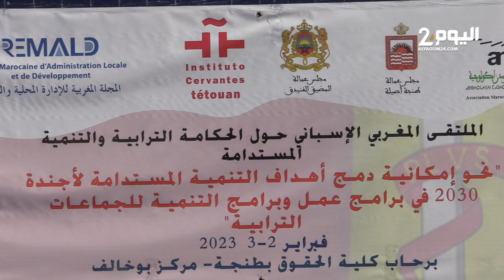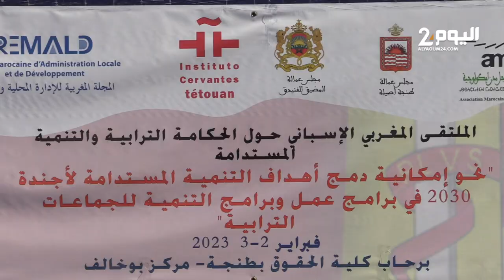طنجة تحتضن الملتقى المغربي الاسباني العاشر حول الحكامة الترابية والتنمية المستدامة